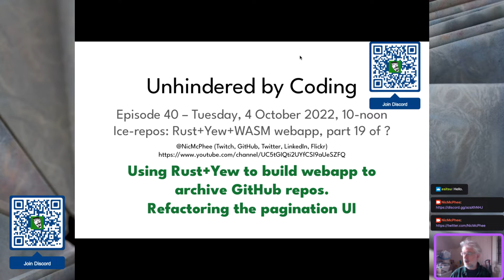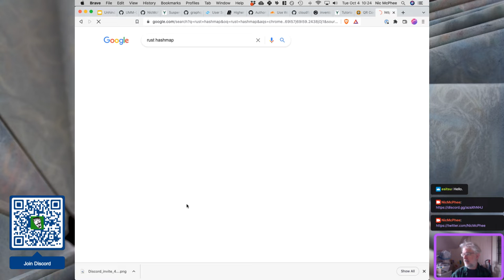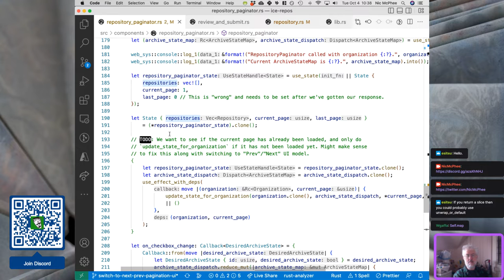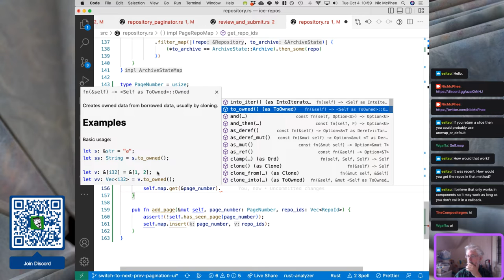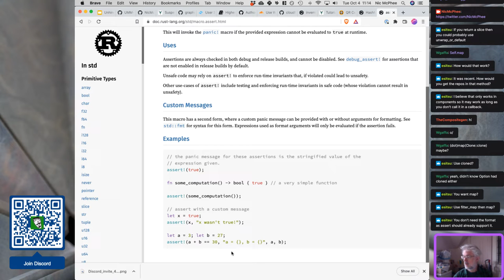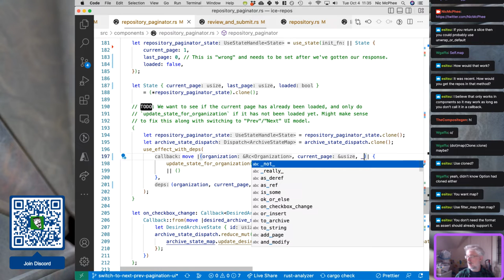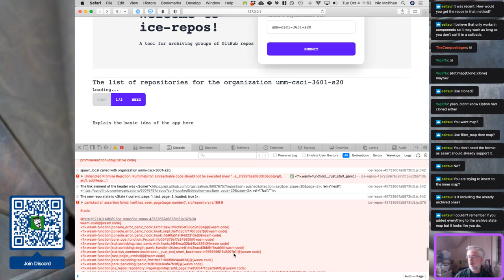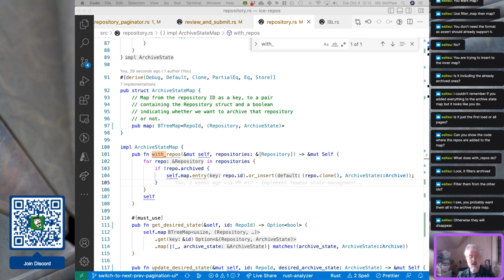Manage pages of repos!: Episode 40, Unhindered by Coding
I realized after the last ice-repos episode that if we went back and forth over the pages of repositories, we were downloading the same pages from GitHub over and over. This didn't seem good, either for us or for GitHub.

So today's stream started the process of keeping track of each page separately so that we can avoid re-downloading pages. This involved adding a new `PageRepoMap` type, along with a couple of type aliases (`RepoId` and `PageNumber`) to improve readability. There was various other refactoring that went along with that, as that changed what data we had and how we accessed it.

I think this was a significant improvement, except that it broke the project. :-(. To be fair, I think it just revealed a problem that was already there, but it's true that things don't actually work at the moment. :-)

I think we need to add an `AlreadyArchived` variant to our `ArchiveState` type, and update things accordingly. I also think we need to our `use_effects_with_deps` code, as we need to have updates when both the organization changes _and_ when the current page changes, and those updates need to be at least semi-separate. They're currently all muddled together, and I think that's causing us problems with the updates. I think the thing to do is have some "outer" component update when the organization changes (which will lead to a redraw of its child components), and then have the paginator _only_ depend on the current page for its updates.

Previously, we made a `services/archive_repos.rs`, and I think we still want to move a lot (or all) of the existing HTTP code into a service as well, which should help simplify the overly complicated `RepositoryPaginator` component.

The schedule is gonna be kinda weird in October. In theory I'm sticking to the schedule below, but a trip to visit family means that there will probably be no streaming from Wednesday, 12 Oct, to sometime late in the following week, maybe through the weekend (23 Oct). I'll try to keep the schedule on Twitch (@NicMcPhee) up-to-date, and share the state of play on Twitter (@NicMcPhee) and on the Discord Sorry for the confusion.

For the moment (probably through 2022) I'm streaming every Tuesday and Saturday from 10am-noon CDT We're currently working on a simple web app in Rust to solve a problem that's annoying me. :) See this repo for a description of the problem

I'm also going to be streaming on Twitch on Wednesday nights from 7-9pm CDT and Saturday afternoons from 2-4pm CDT. I'm going to be using those streaming slots to work on implementing an evolutionary computation system in Rust to see what the performance is like, and working on some possible lab exercises in Rust for our Systems Practicum course.

I've also created a Discord server for Unhindered by Coding. There's an invite link QR code in the video, but that's only good for a week.